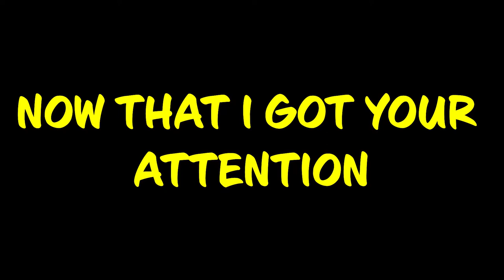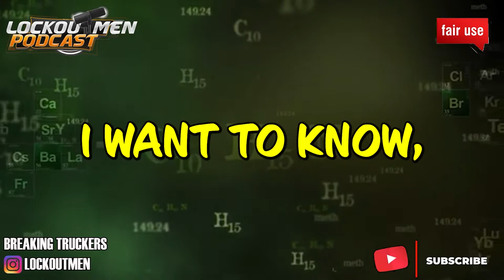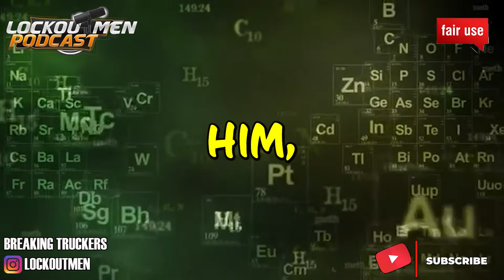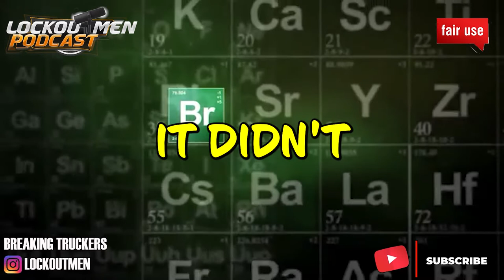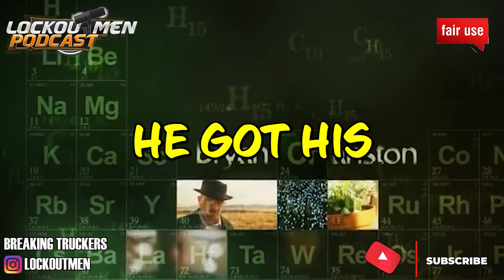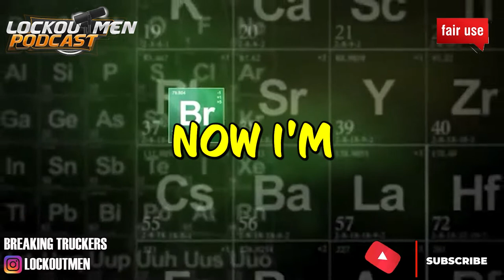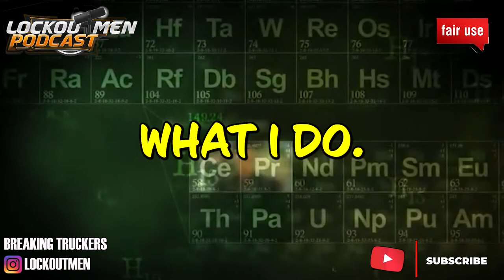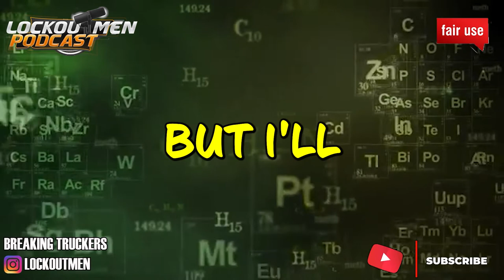Should I Pay Out Of Pocket For Trucking School? | The Recruiter Call Channel ☎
In Today’s Episode: Should I Pay Out Of Pocket For Trucking School?

Q&As / Company Requests / Video links to react to / Share your stories or Testimonies.